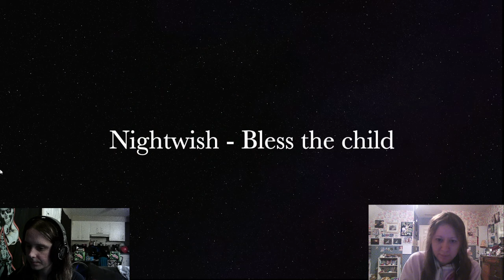Natalia Sarsgård (Tsarikova)- "Bless the Child" Reaction (Nightwish Cover) /Amber and Charisse React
Metal Head and Classically Trained Singer React to Natalia Sarsgård (Tsarikova)- Bless the Child (Nightwish Cover)

1 Song- $15
2 Songs- $20
3 Songs- $25
A song 7 minutes and under will be considered 1 song
A song between 7:01- 19:59 min. will be considered 2 songs
A song 20 minutes and over will be considered 3 songs